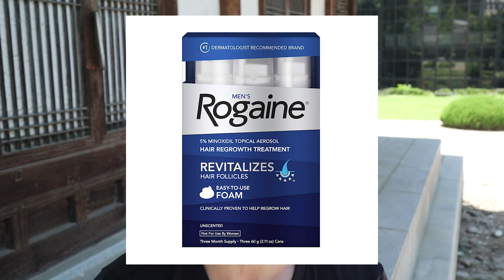I'm Getting A Hair Transplant 😲My Hair Loss Journey